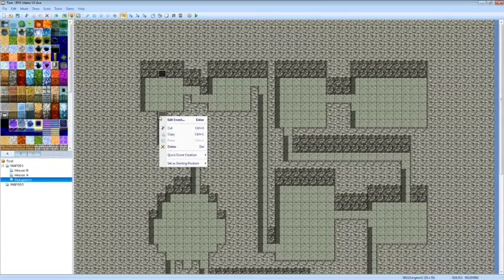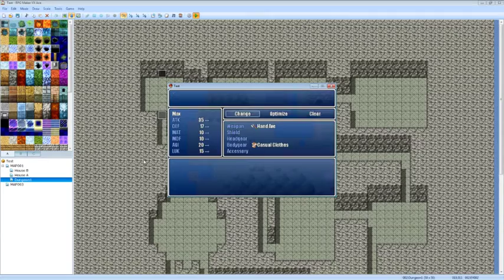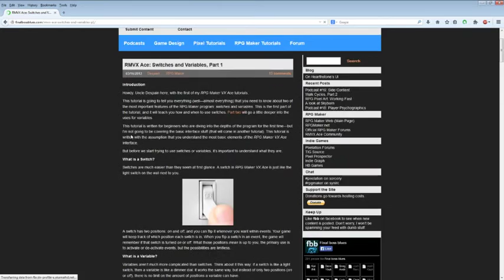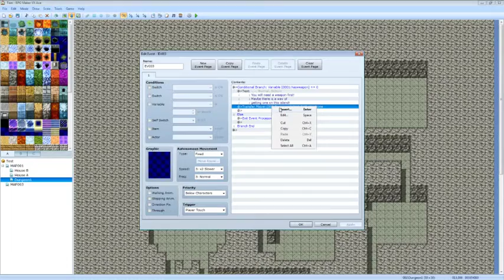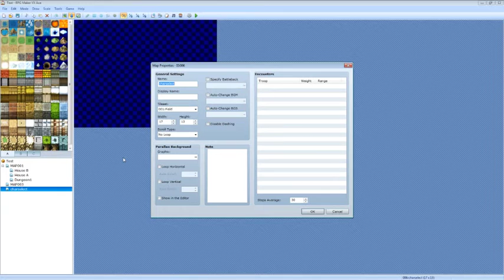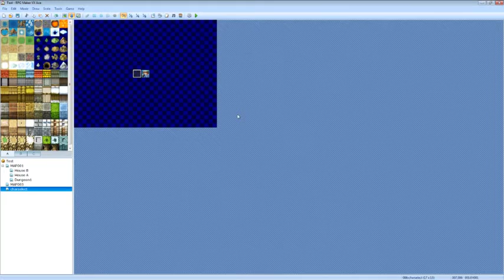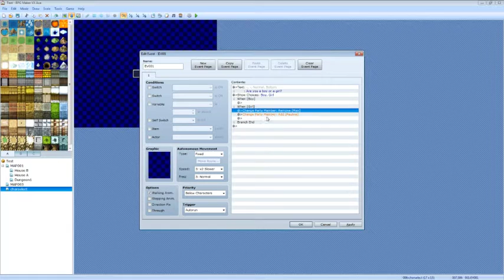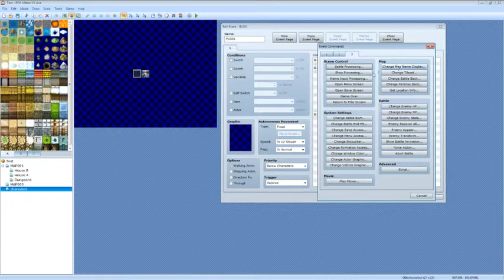[RPG Maker VX Ace] Making my first game! - 1 / 8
Right from the livestream! In parts of 15 minutes, so it's easier to watch and stuff.

Any suggestions? Put them in the comments!